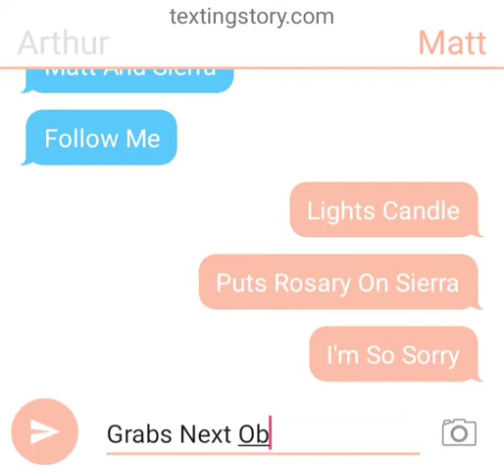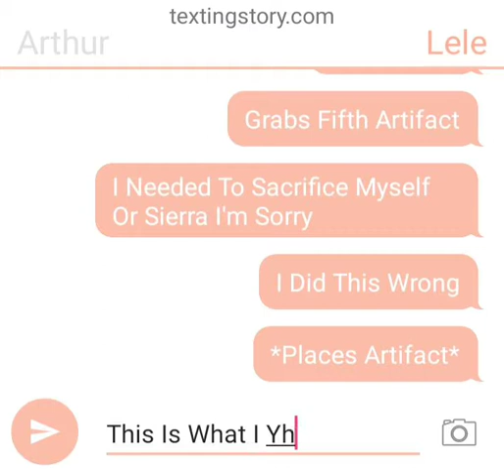Escape The Night Season 1 Episode 6 "Did Someone Call For An Exorcism?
Matt Betrayed One Of His Friends Now Many Others Are Going Against Him Please Get Me To 15 Subs And I Can Do Videos With My Face Camera On And Maybe ASMR Later On.